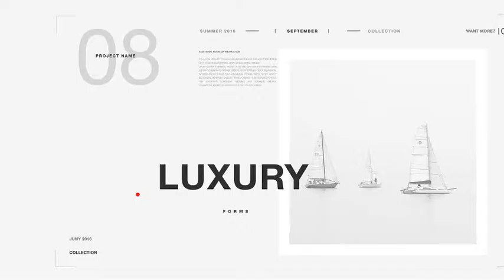White Fashion Promo - After Effects Template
DESCRIPTION
It is a cool project made to use for any fashion and luxury slideshow, wedding introduction or web promo, photos presentations, memory home videos, movie trailers or any other cinematic videos. You can use this template with your text, videos and photos, images or pictures. Perfect for fashion magazin promo. Or any product introduction.

FEATURES
50 fps
1:00 min default duration
19 placeholders for image/photos